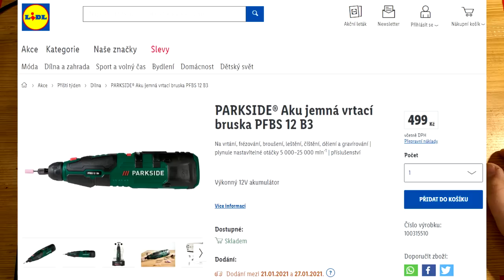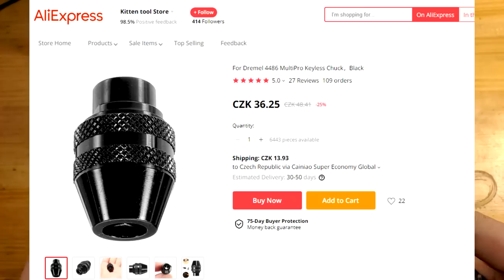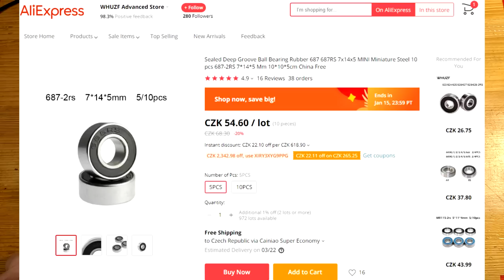Parkside Aku jemná vrtací bruska PFBS 12 B4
Nic moc stroj za 500Kč si za 70 Kč vylepšíte na zcela dobře použitelný. Podělte se v komentářích o své zkušenosti s dalšími nástroji.
Omlouvám se za horší kvalitu recenze, točil jsem ji ve spěchu, protože v tu dobu se chystala opět do prodeje a já to chtěl stihnout lidem přinést včas.
Aliexpress sklíčidlo - závit 9/32"
Ložisko si vyhledejte podle rozměrů zmíněných ve videu. Alík strašně často mění ceny i do nepochopitelných výšin.
Vždy se dozvíte více v naší Facebookové skupině, kterou spolu s dalšími nadšenci moderuji: